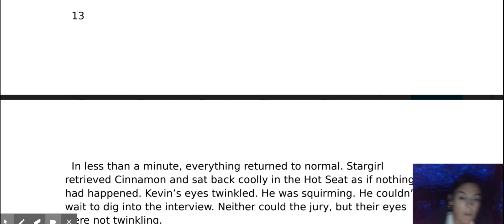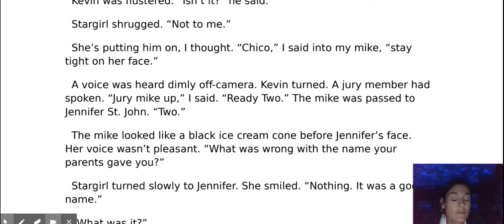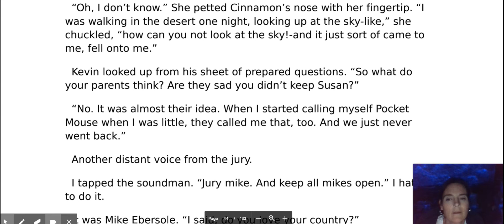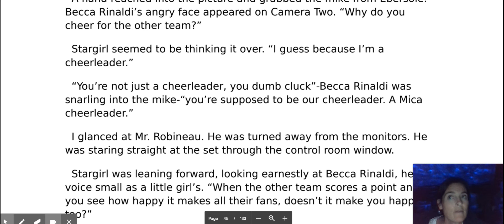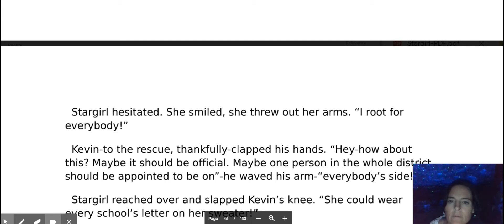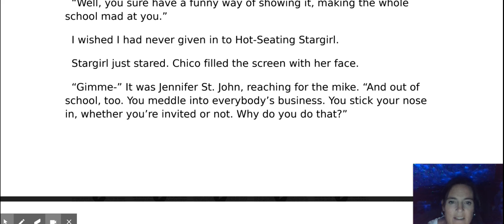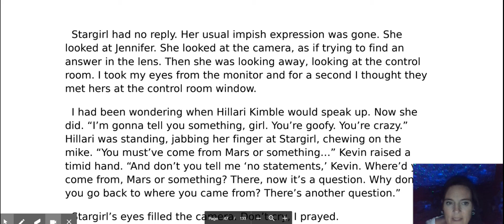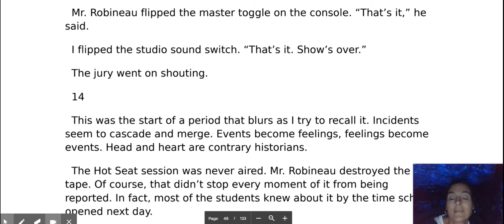Stargirl - Chap 13